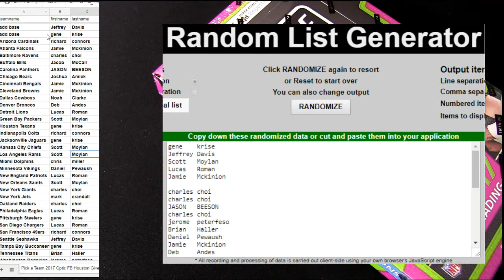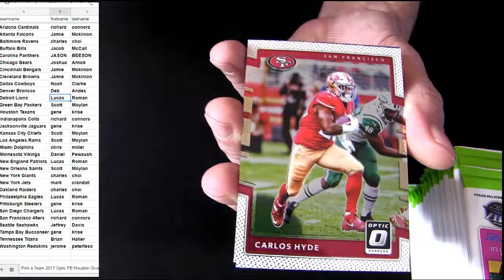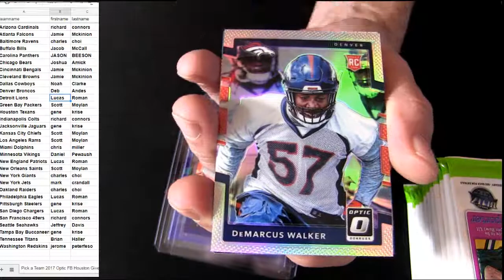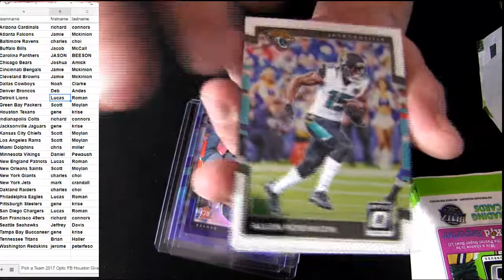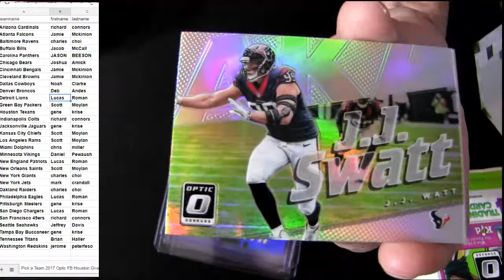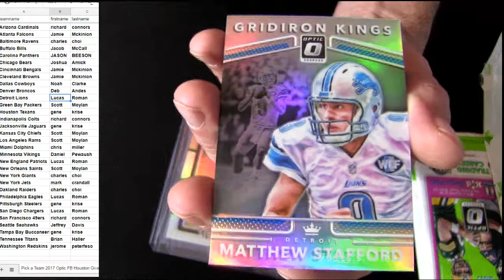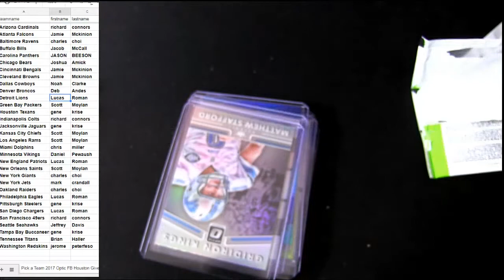17 Optic FB #4